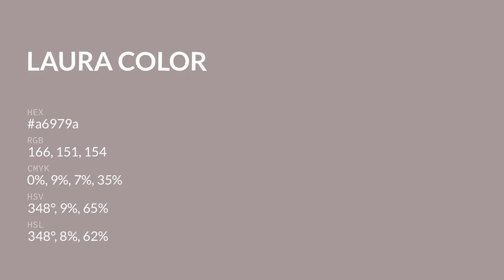Laura color a6979a hex color - Grey color - Cool color a6979a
What color is Laura ? a6979a hex color - Grey color - Cool color a6979a

Hex a6979a Color Code is also known as Laura color.